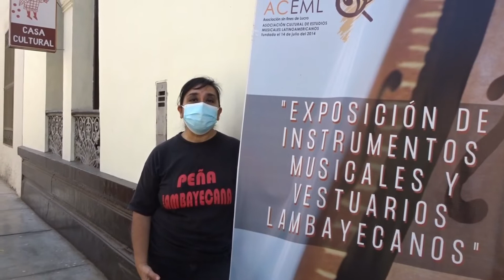MUSEO CULTURAL DE LA PEÑA LAMBAYECANA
Reportaje de LAS AVENTURAS DE WALTER a la Casa Cultural de Lambayeque, donde se exhiben los instrumentos y vestuarios de la Peña Lambayecana.